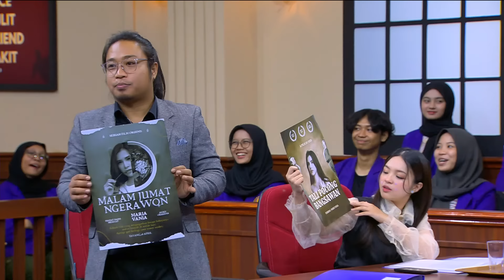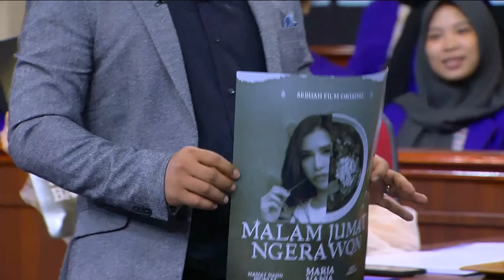JARWO KWAT TERDAKWA YANG LEBIH GALAK DARI YANG MULIA (2/4) - MAIN HAKIM SENDIRI